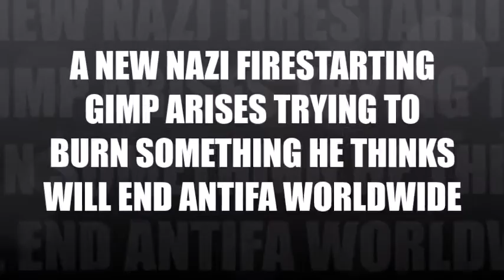Nazi tries to burn a Hibernian Scarf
Absolute Lulz, a Nazi tries to burn a Hibernian Scarf as he thinks it will end Anti Fascism work. No surrender to Stupidity!